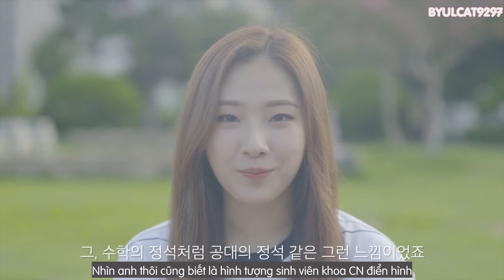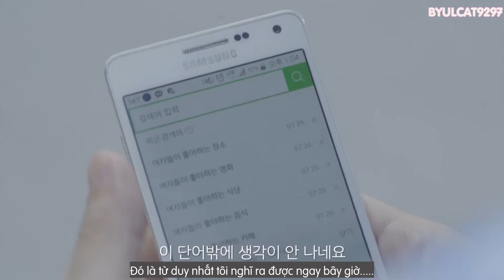[VIETSUB] [Cậu còn nhớ lần đầu ta gặp nhau] SS2 EP2 TỰA NHƯ MƯA RÀO, TỰA NHƯ MƯA PHÙN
VIETSUB BY BYULCAT9297